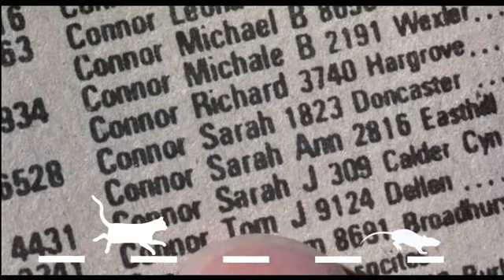The Terminator - Sarah Connor's relentless encounter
In this script analysis, we'll be looking at the Terminator (1984), and the relentless encounter Sarah Conner faces. This is a classic science fiction film that has been adapted many times, but this particular version is the one we'll be discussing in this video.

If you're a fan of science fiction films, then you'll definitely want to check out this screenplay analysis! We'll be looking at the characters, the plot, and the huge battle Sarah Conner took on as just a waitress.
 Be sure to comment and let us know what you thought of the film!
Also something you would like to see a video essay on.

for the music
Destiny - Amir Marcus